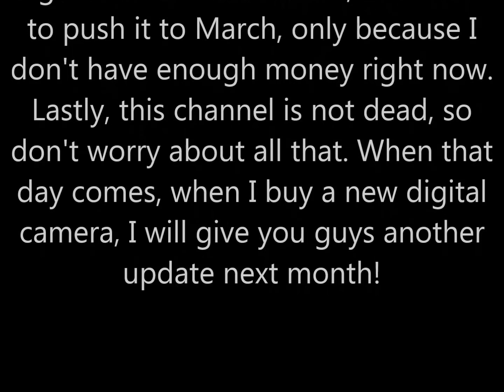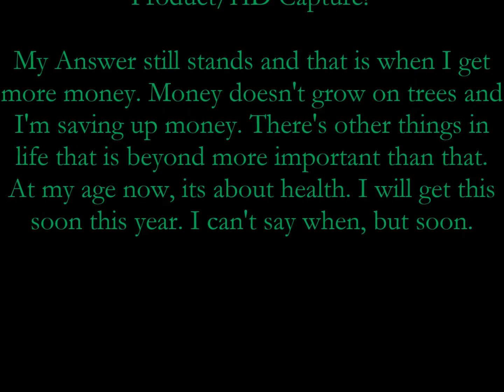February Update For My Gaming Channel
Just your usual update for this channel. I hope you guys had a great valentines day. I said that I was suppose to get a new digital camera within this week, but due to low on funds, it will be pushed on March. Don't worry, you guys will get great content that you guys always have been getting by me. No this channel is not dead yet, so don't worry about that. Expect a new update next month :)